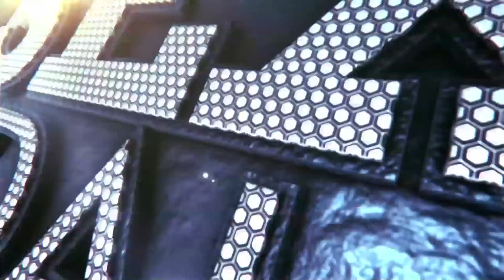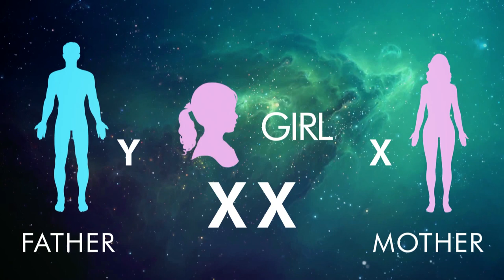Sex Ki Adalat | Male Child (Tamil)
Why is there preference for a male child and what are the misconceptions related to factors that determine the sex of a new born? The episode presents the unusual instance of a case filed by a woman against her husband. The biological processes determining the sex of a new born emerge through an entertaining narrative of arguments and witness testimonies.

Sex Ki Adalat discusses critical issues related to sexual and reproductive health and rights of the youth and adolescents. The five-episode courtroom drama series builds on the impact and success of the edutainment show Main Kuch Bhi Kar Sakti Hoon by the Population Foundation of India (PFI) and creator-director Feroz Abbas Khan, and focuses on sensitive subjects through real-life situations.